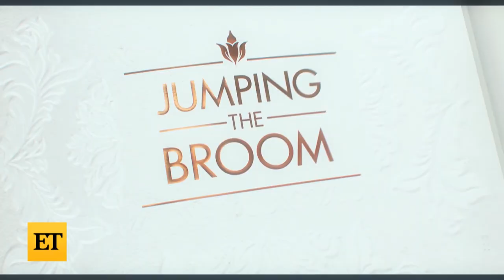Meagan Good and DeVon Franklin Call It Quits After 9 Years of Marriage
Meagan Good and husband DeVon Franklin have split after 9 years of marriage. In legal docs obtained by ET, filed by Franklin on Monday, the reason he cited for the divorce is ‘irreconcilable differences.’ Good and Franklin married in 2012, after meeting on the set of ‘Jumping the Broom.’